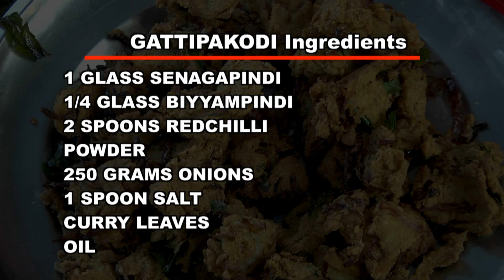Ullipaya Pkodi l# పకోడీలు l Onion Pakodi Recipe in Telugu l Villagefood4u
పకోడీలు.

This is a delicious and very popular snack.
THIS IS RAYALASEEMASTYEL POKOCI,
CHILDRANS LIKE THIS SNACK VERYMUCH.
ITS A INDIAN SNACK ITEAM.

Ingredients.
1 GLASS SENAGAPINDI
1/4 GLASS BIYYAMPINDI
2 SPOONS REDCHILLI POWDER
250 GRAMS ONIONS
1 SPOON SALT
CURRY LEAVES
OIL